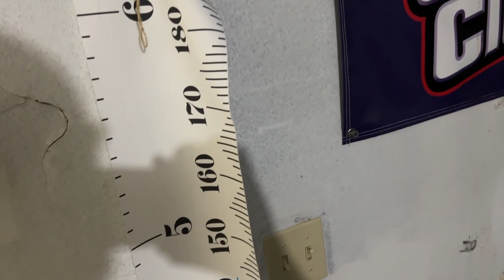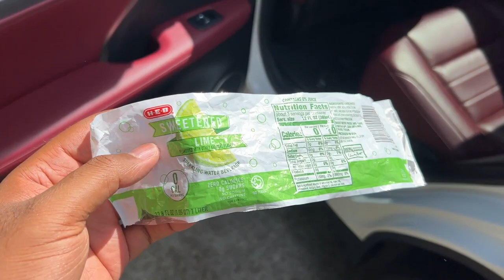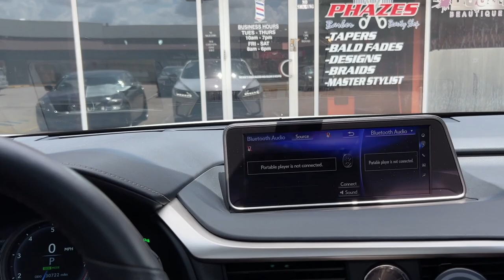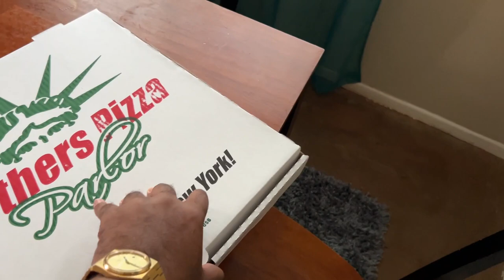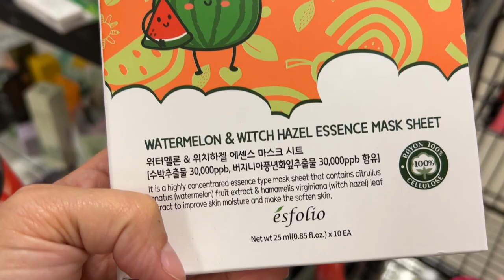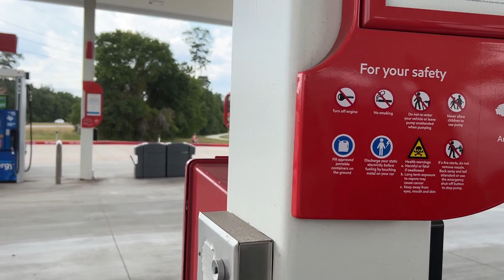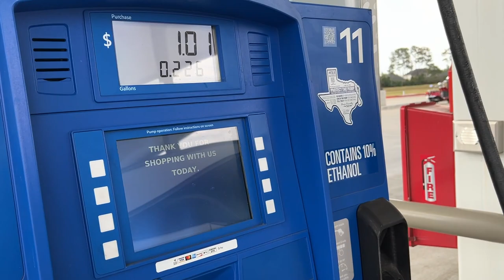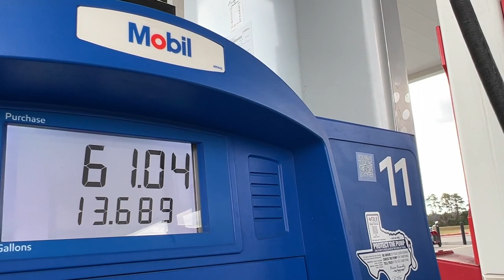HOW TO MAKE WELL OVER 6 FIGURES FROM HOME WITH OUR BUSINESS | DAY IN THE LIFE 2022 VLOG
In this video we show you a day in the life of our home business. We have the freedom to go and do whatever we want all while making thousands of dollars a day. If you want to make real! money then this video is for you. Make $2,000 a day with flipping our heat transfers. Make money in 2022 with our Heat transfers. Turn your transfer into a business.

TIRED OF SUBLIMATION!!! TIRED OF HAVING TO WEED OR CUT WITH YOUR CRICUT?

LINKS TO ALL MY EQUIPMENT:
Cricut Explore Air 2, Mint
Cricut Explore 3, Mint
Cricut Maker 3

FLASHCUSTOMTRANSFERS.COM

sublimation printer,
sublimation tumbler,
sublimation printing,
sublimation paper,
sublimation air freshener,
sublimation acrylic,
sublimation blanket,
sublimation blanks,
sublimation business,
sublimation cups,
sublimation cricut,
sublimation canvas,
sublimation coasters,
sublimation christmas stockings,
sublimation coating,
sublimation doormat,
sublimation design,
sublimation dark shirt,
sublimation earrings,
sublimation epson,
sublimation explained,
sublimation examples,
sublimation football,
sublimation glass,
sublimation gifts,
sublimation hoodie,
sublimation heat press machine,
sublimation hacks,
sublimation htv,
sublimation hats,
sublimation ink,
sublimation ideas,
is sublimation,
sublimation journals,
sublimation jewelry,
sublimation jersey printing,
sublimation jersey,
supacolor transfers,
supacolor review,
supacolor pricing,
supacolor ordering,
supacolor wearables screen print transfer,
supacolor alternative,
supacolor atlanta,
supacolor big brandoh,
stan banks supacolor,
supacolor competitors,
supacolor custom heat transfers,
supacolor full color heat transfers,
supacolor heat transfers cricut,
supacolor dtf,
supacolor vs dtf,
supacolor vs dtg,
how does supacolor work,
supacolor vs fm expressions,
supacolor file format,
supacolor facebook,
ordering from supacolor,
supacolor heat transfers feel,
artwork for supacolor,
supacolor gang sheet,
supacolor owner,
supacolor printer,
supacolor puff print,
supacolor wearables,
supacolor youtube